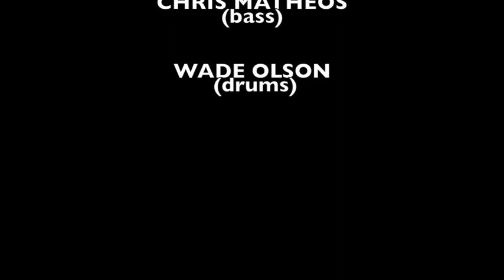DAVID M'ORE BAND live clip June 2018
The DAVID M'ORE Band live June 2018. DAVID M'ORE guitar/vocals, CHRIS MATHEOS bass, WADE OLSON drums. Live in Cotati California.